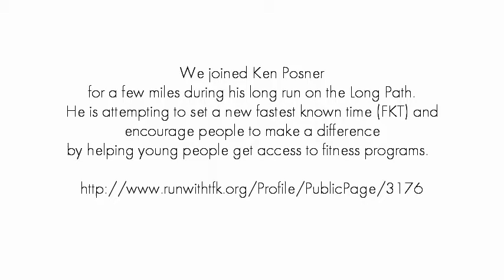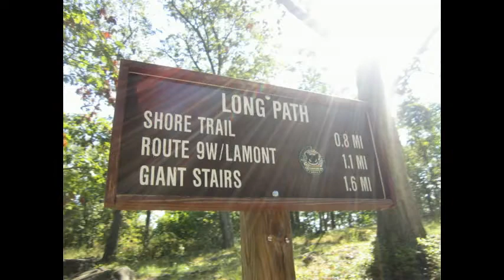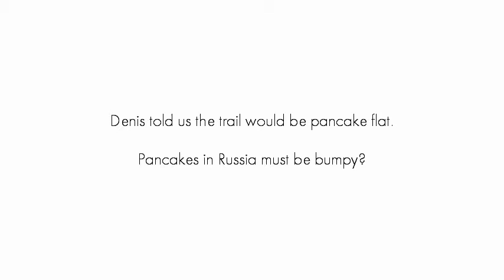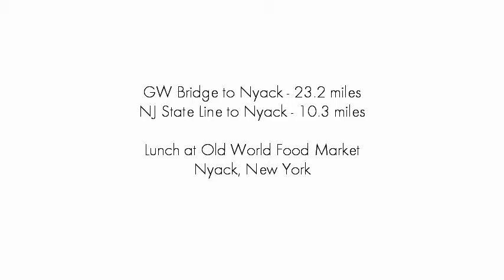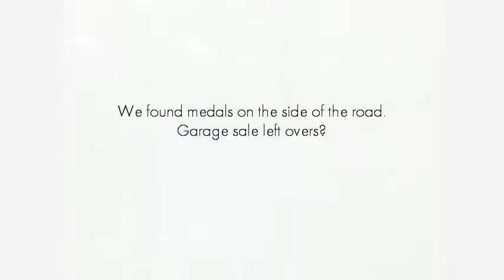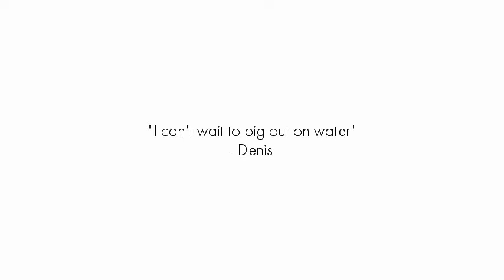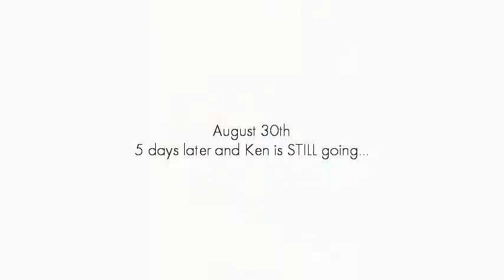The Long Path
We joined Ken Posner
for a few miles during his long run on the Long Path.
He is attempting to set a new fastest known time (FKT) and
encourage people to make a difference
by helping young people get access to fitness programs.